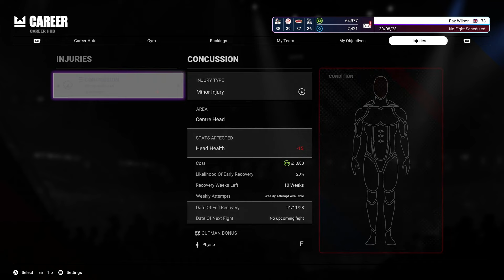Ep.6 G-Force Rematch! | Undisputed Difficulty Career Mode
Or you can leave a Super Thanks!

Undisputed

Boxing Game 2020 Boxing Game 2021 Boxing Game 2022 All ESBC News
ESBC NEWS Undisputed Undisputed Game Undisputed Gameplay Undisputed Beta UFC Ultimate Fighting Championship MMA Undisputed A.I. Undisputed Hardest Difficulty Undisputed Update